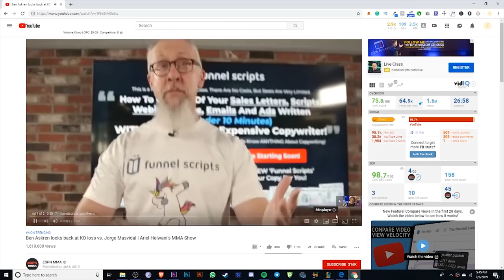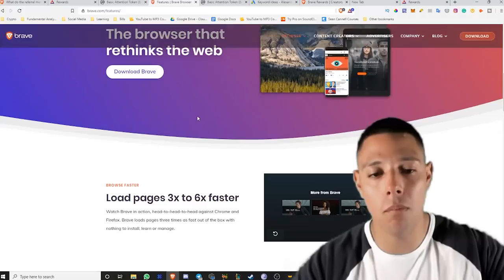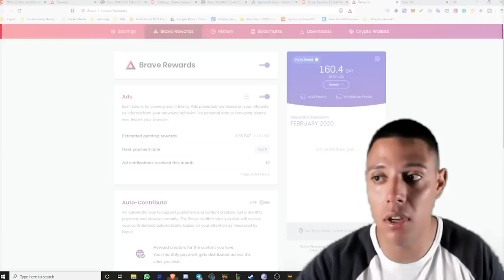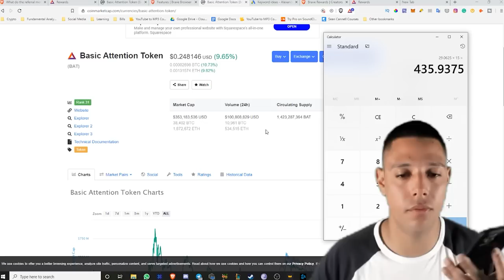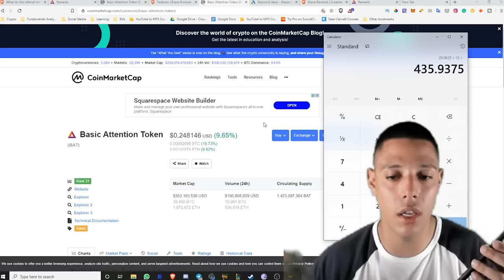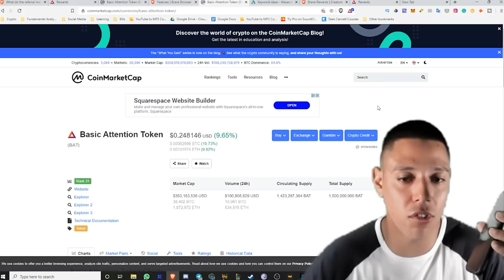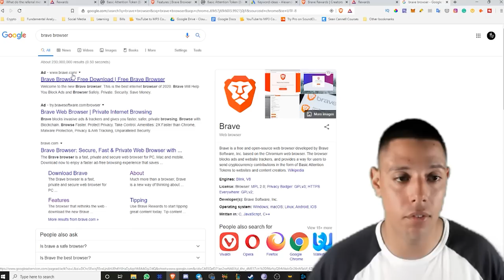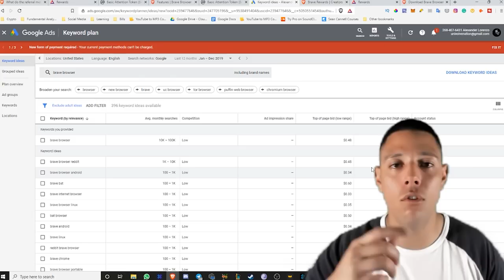Watch Me Make $450 In 30 Minutes | Brave Browser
How To Make $450 In 30 Minutes With The Brave Browser Brave Browser

1.

4. 📸 Join me on Instagram for daily tips and my daily behind-the-scenes vlog on my Instagram Stories

About:
In this video Alexander Lorenzo talks about the Brave Browser and how you can make $450 in 30 minutes with BAT Basic attention token. Brave Browser rewards allow you to make money for selling a web browser for free. Brave browser is better than chrome so if you're looking for a tutorial on how to make money with the Brave Browser this video is for you.